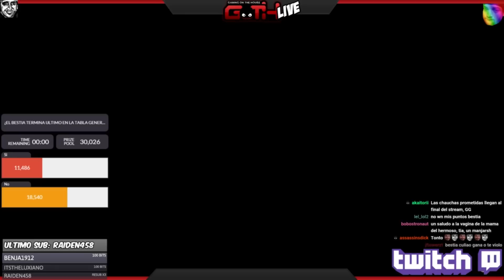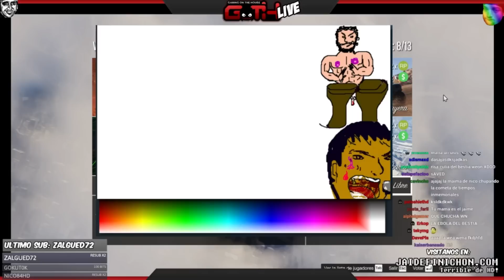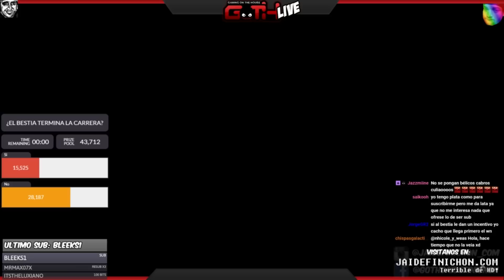EDGARITO, BESTIA Y LIVES! Lo mejor del GOTH #22 en Español - GOTH